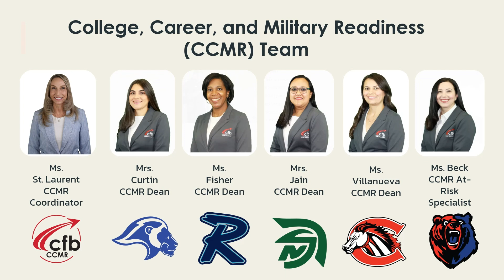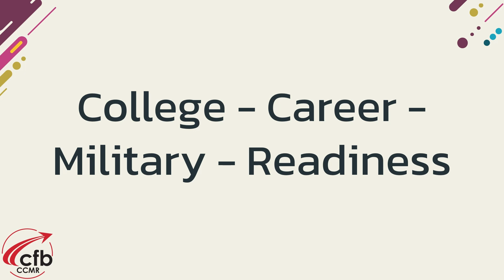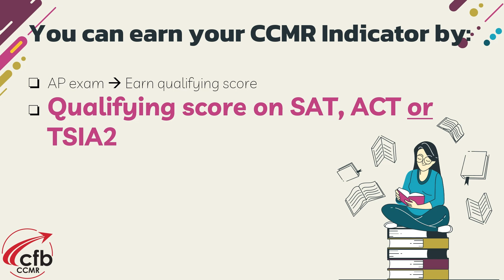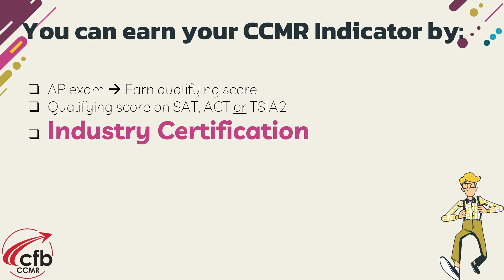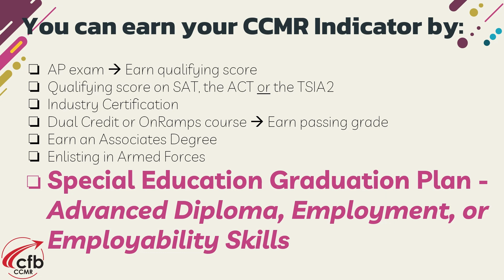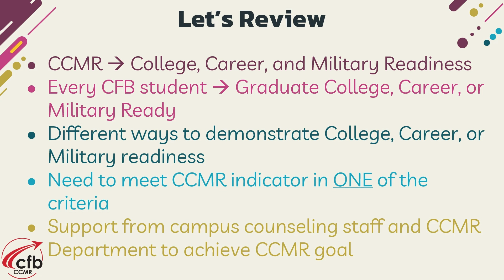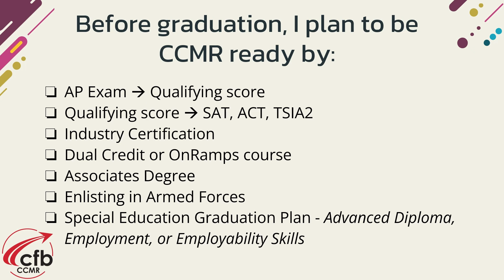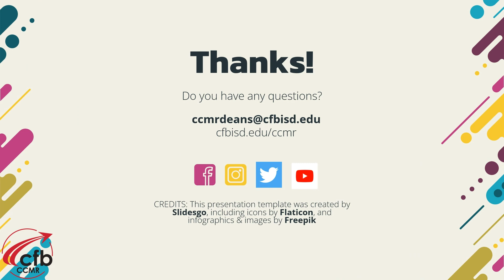Grades - 9th - 11th - Welcome to CCMR